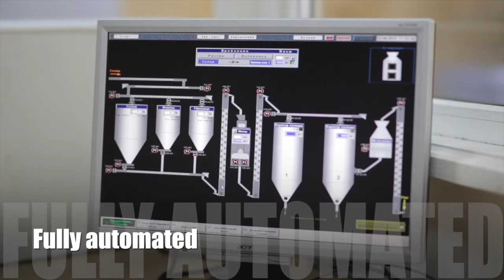ANTICORO Bábík - company introduction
ANTICORO Bábík is a family maufacturer of stainless steel machines and equipment for breweries and food industry. We place emphasis on individual approach to customers, long-term cooperation and partnership.

Our company has developed dozens machines – from vegetable cutters or tunnel pasteurizers for canning in the beginning to fully automatic brewhouses, keg lines and robotic handling now. A stable team of 30 employees ensures design, manufacturing, installation and also training on site.

WE MANUFACTURE QUALITY AND RELIABLE MACHINES THAT HELP OUR CUSTOMERS GROW.